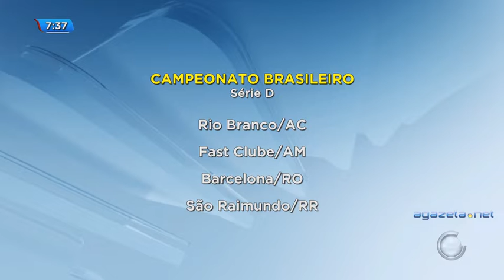Balanço Esportivo 04 03 2019